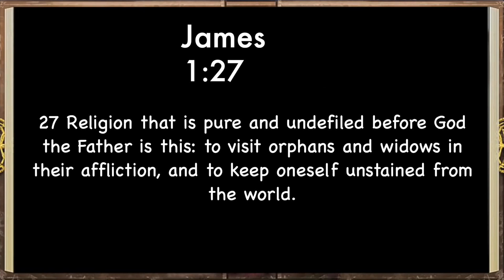Ark 40 days of Prayer Day 39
James 1:27
27 Religion that is pure and undefiled before God
the Father is this: to visit orphans and widows in
their affliction, and to keep oneself unstained from
the world.